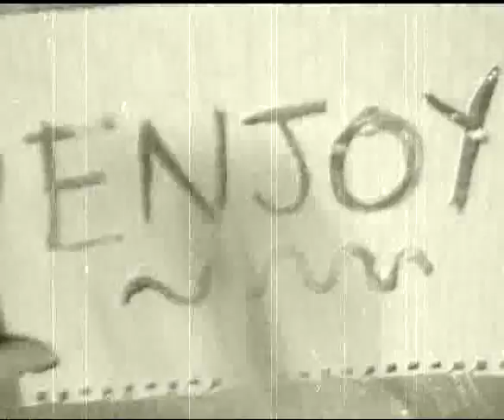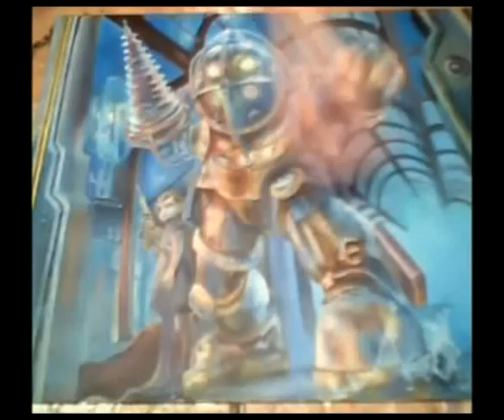Bioshock Painting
This is me painting the cover image of one of my favourite games, filmed with my crappy webcam. About 16 hours of footage compressed into 5 mins. Took longer to paint but couldn't film every time I painted so bits are missing and skipped here and there. It was mainly an experiment to see if I could do it, but I think I may do more since I enjoyed it.

This video was a pain in the arse to make and to upload. :)

This is for sale if anyone wants to buy it cause I'm sick of the sight of it. XD PM me and whatnot.

And Happy Birthday Douglas.

Dear YouTube, please upload less digital drawings and get your paints out. Real paint ftw, woo!